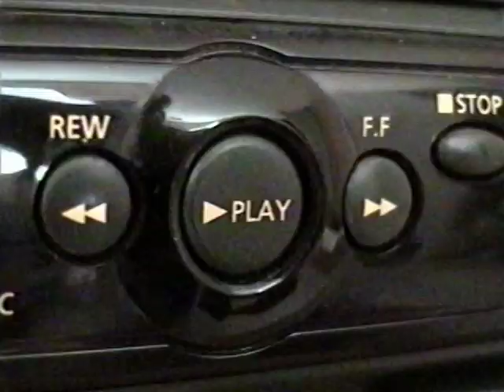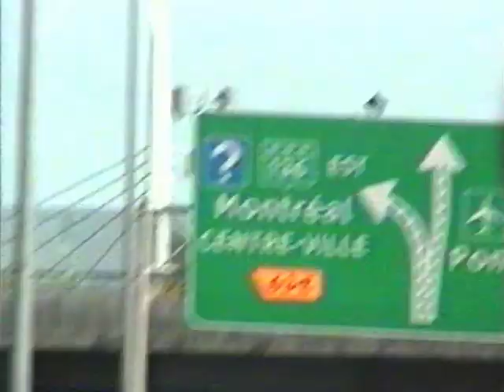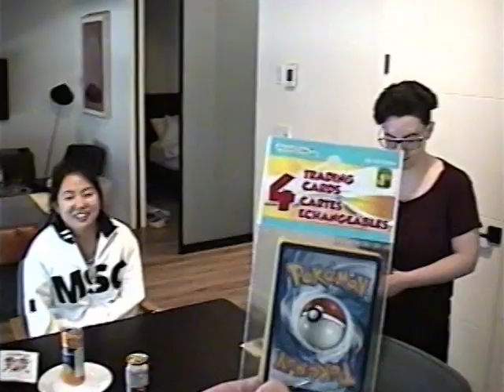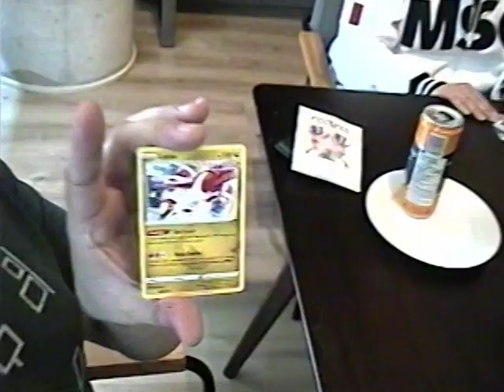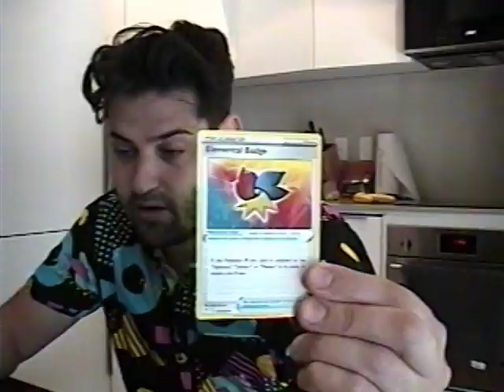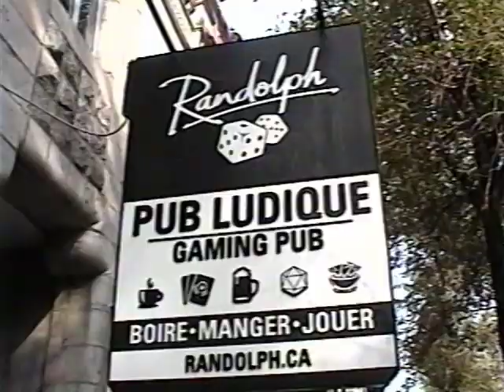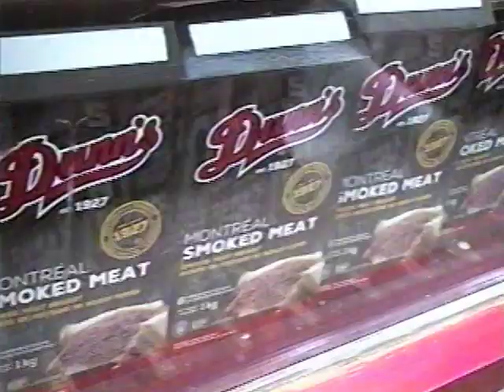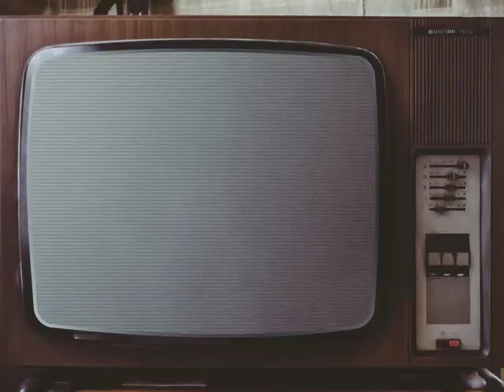Montreal | Pixel 8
We ventured north for a weekend of food, fun, and culture in the European capital of North America - MONTREAL!

PS: Everything in Canada costs 75¢